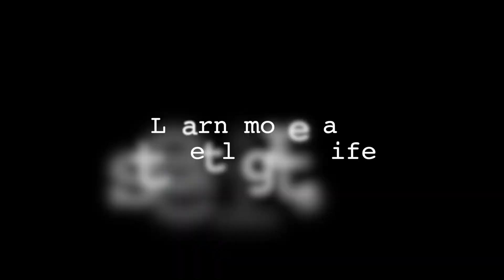Streetlight Full Christmas Eve Gathering Dec 24th, 2023 “Season of… Peace”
Our culture and world peddles a version of peace that falls short of the true peace of God that was revealed in Emmanuel, God With Us!

If you’re in the area, we’d love to have you join us in person on a Sunday at 943 Kenmore Blvd Akron, OH at 10:30am!